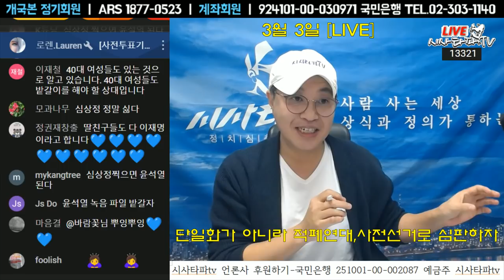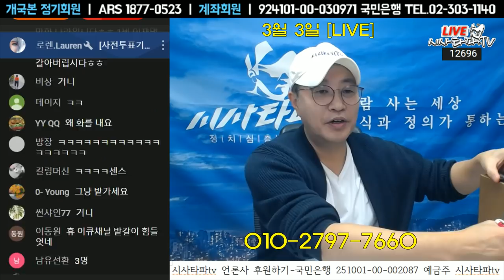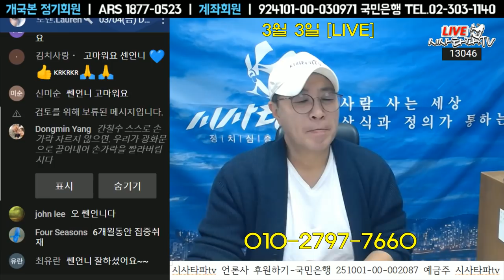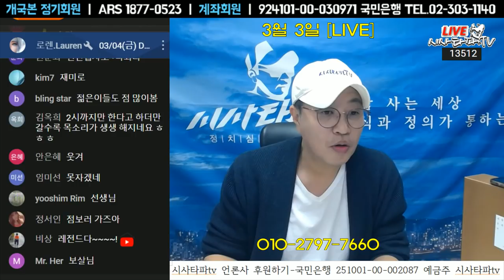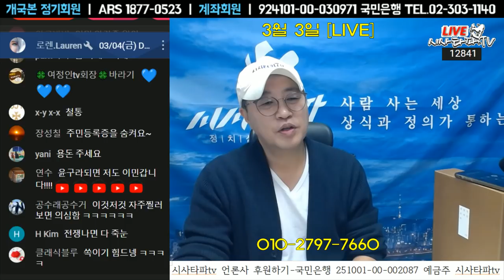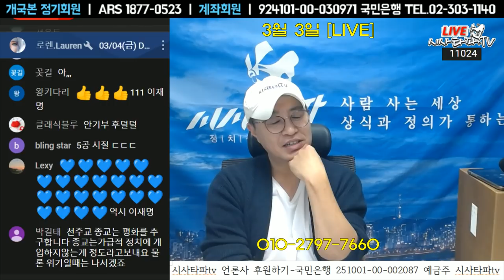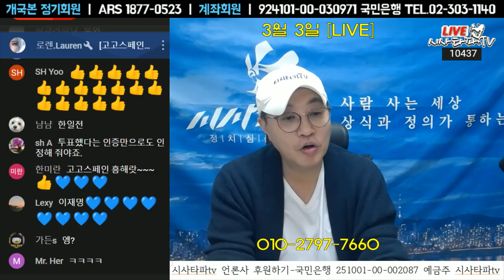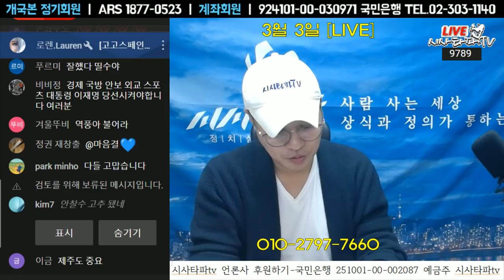3월3일 [풀영상]-레젼드 전화인터브-安 역풍 제대로 부는구나...시민들 분노의 사전투표